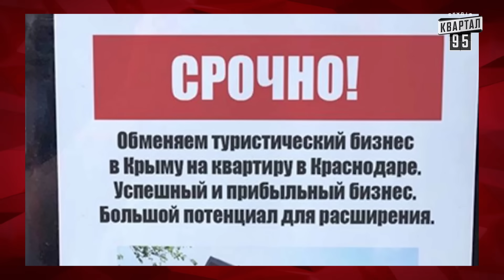Ольга Харлан змусила росіянку пускати шмарклі. Байрактар News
00:00 Коротко про головне
00:25 Вся "велич" росії в одному відео
00:41 В Чорногорії місцеві відгамселили російське бидло
01:03 Цікаве повідомлення з Криму
01:29 Патріарха Гундяєва біс поплутав
01:54 Загін не дуже швидкого реагування "Морські свинособаки"
02:19 Містер диктатор 2023
06:21 На росії анонсували нову ціль СВО
07:08 Негативна перемога російської фехтувальниці над Ольгою Харлан
11:22 шойгу оцінив боєголовку Кім Чен Ина
14:38 Газманов відкриває другий фронт
15:47 Ольга Харлан кваліфікувалася на Олімпійські Ігри 2024
16:20 Тарас Боровок - Авіація
музика і слова Тарас Боровок

Соц. мережі:
Квартал 95